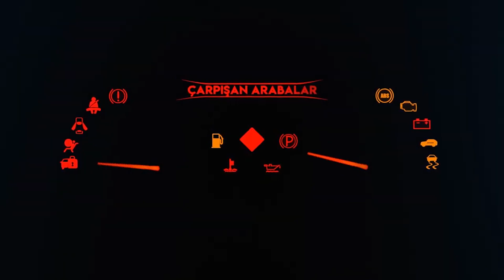Simli Yoldan Kayan Oyuncak Arabalar Dev Karton Üzerinden Aşağıya Düşüyor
Merhaba arkadaşlar Simli Yoldan Kayan Oyuncak Arabalar Dev Karton Üzerinden Aşağıya Düşüyor
Bu video 13 yaşın üzerindeki kişiler için oluşturulmuştur. Lütfen bunu çocuklar için bir hediye seçimi ve hobi olarak görün.